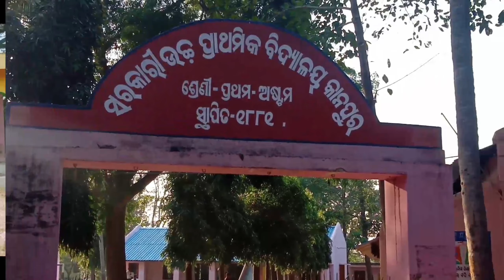AMAR GAAN || KANPUR,NARSINGHPUR, CUTTACK || FULL BEAUTY OF KANPUR ‎@dyna_shorts_2.0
~ WELCOME TO DYNAMIC REMIX ~

Search tags 🔎🏷️Presenting A Modern & Koshali Type Sambalpuri Song This 2021. We Hope You Will Enjoy It. Use  Earphone For Better Quality.

CREDIT-;
Cast- Vikas King & Ayushi Pani
Singer- Bijay Anand Sahu & Ayushi Pani
Music Making & Song Compose - Bijay Anand Sahu
Rap- Helium
Rap Lyrics- Harsh Sona
Lyrics- Bijay Anand Sahu & Beloved Tapan
Lyrics Assist- Dilip Sagar
 Dop - Bijay Anand Sahu
Cinematography & Video Edit - Bijay Anand Sahu
Dancer -  Amrit, Himesh, Kashyap, Saimand, Bittu, Amit, Keshab, Nitesh
Special Thanks - Nabin Sahu,  Tinku Chelak, Styles Allu, Jai Dholakia, Ujwal Joshi, Debesh Yadav, Nishant Daga, Nirab Mahanand, Urbashi

Nuapada District

Airtel Callertune Code (Direct Dial)::
VI Callertune Code (Direct Dial)::
BSNL (North/West) Callertune Code (SMS) - Send it to 56700 ::
BT 7489344
BSNL (South/East) Callertune Code (SMS) Send it to 56700 ::
BT 12424236
Aircel (North/West) Callertune Code (SMS) Send it to 56700 ::
DT 7489344
Aircel (South/East) Callertune Code (SMS) Send it to 56700 ::
DT 12424236
Tata Indicom Callertune Code (SMS) Send it to 12800 ::

ଏହି ଭିଡିଓଟି ଯଦି ଭଲଲାଗିଥାଏ ତେବେ ଆମ channel କୁ Like ଏବଂ Share କରନ୍ତୁ I ଆମ ସହ ଯୋଡିହୋଇ ରହିବା ପାଇଁ ଏବଂ ନୂଆ ନୂଆ video ର Notification ପାଇବା ପାଇଁ "VIBES MUSIC OFFICIAL" ର YouTube Channelକୁ Subscribe କରନ୍ତୁ ଓ Bell 🔔 ର Button ନିଶ୍ଚୟ ପ୍ରେସ୍ କରନ୍ତୁ I ଧନ୍ୟବାଦ୍ I

Copyright reserved with VIBES MUSIC OFFICIAL